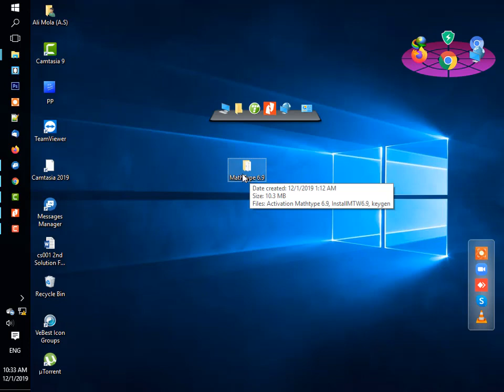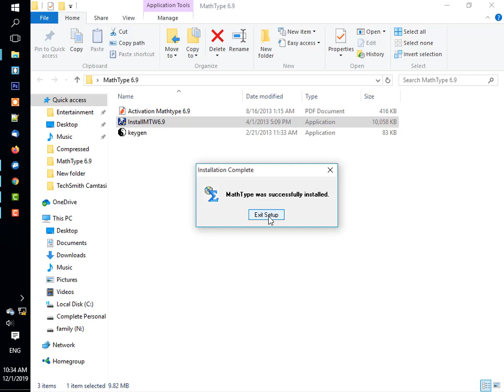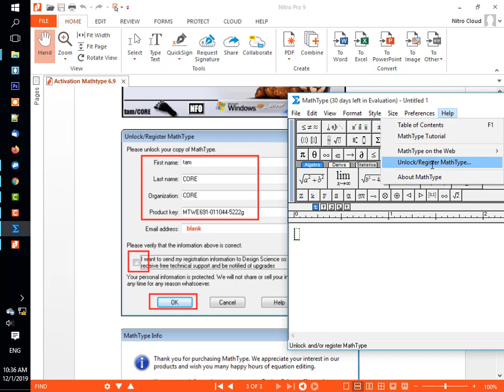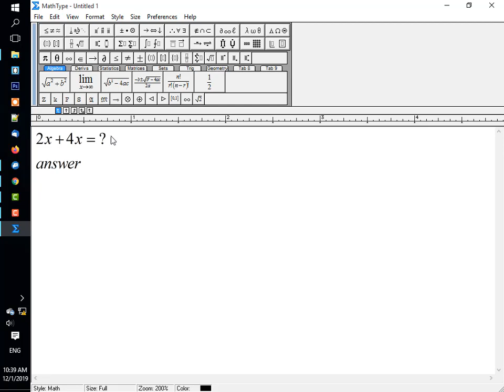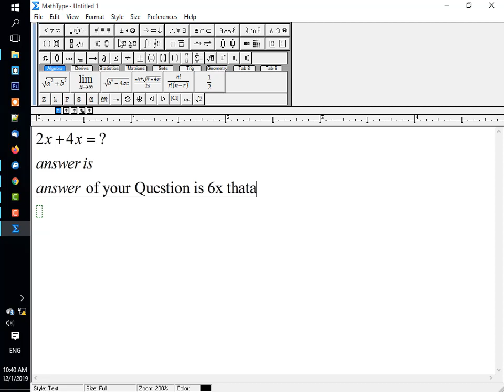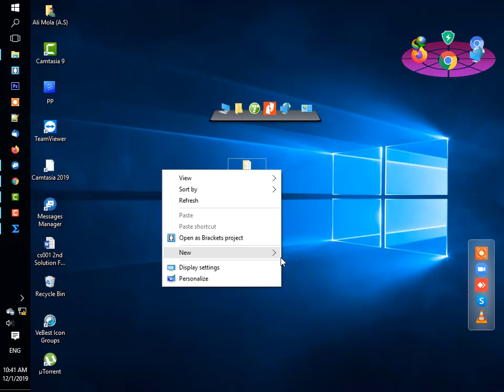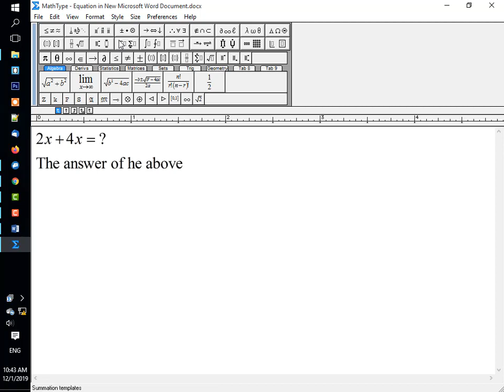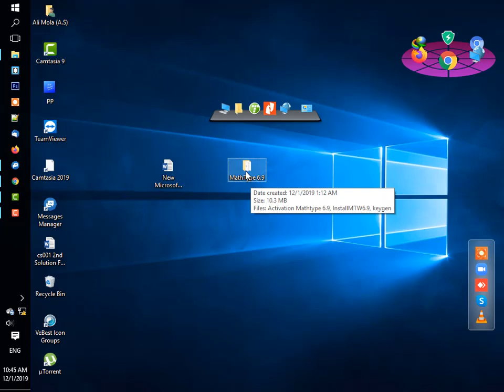how to install mathtype 6.9 & use in MS office |vu Hashim Ali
Here i'll uploaded the Complete Installation with Life time Product Key and how to use in MS office 2013,2015, 2016 version, you can download it on click here .. you can also join us on my you tube channel and whtasapp group update on 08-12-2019 downloaded link***